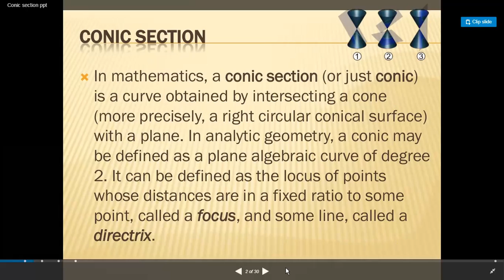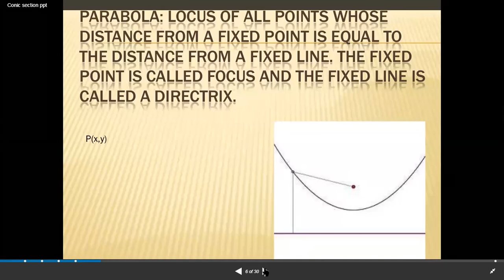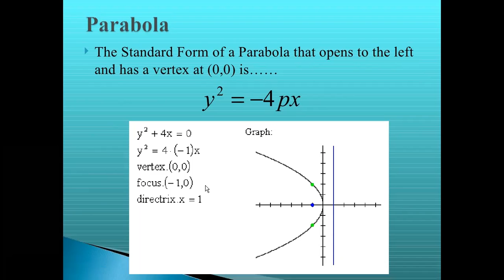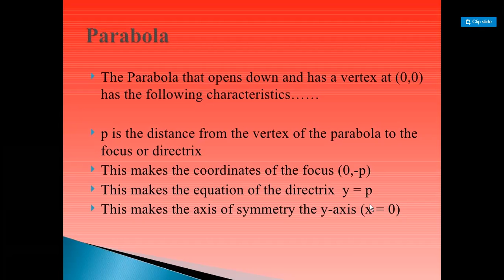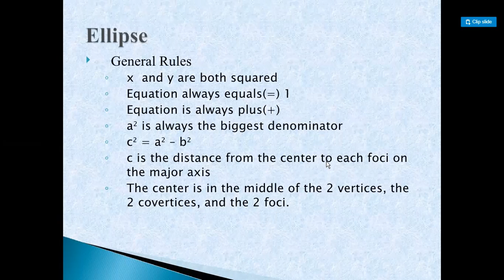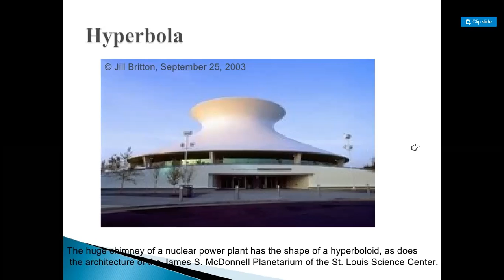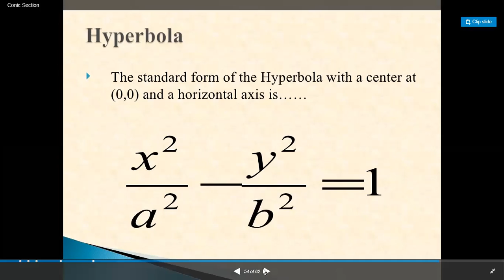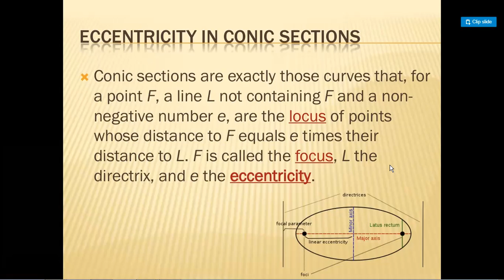MATHS ch11 conic sections part 1